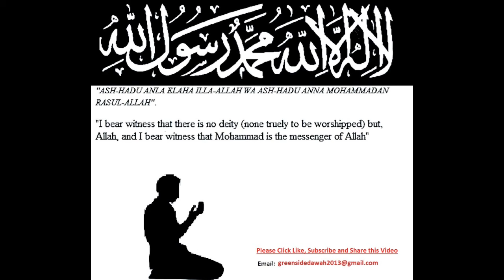Bangla: Unity of Muslims Against Disbelievers